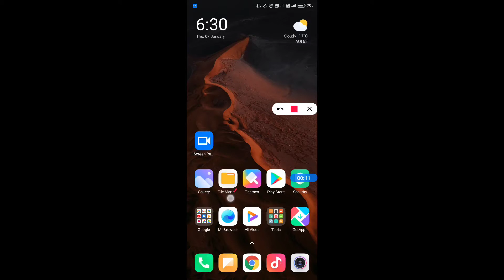How to enable call waiting feature in mi 10i || Mi 10i me call waiting kaise on kare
Hello dosto, aaj maine is video me bataya hai ki mi 10i me call waiting feature kaise enable karte hain, dosto mi 10i me call waiting feature enable karna bahut aasan hai. Agar aap bhi janna chahate hain ki mi 10i me call waiting feature kaise on kare to is video ko jroor dekhiyega, thanks friends.

How to on call waiting feature in mi 10i
How to enable call waiting feature on mi 10i
Mi 10i me call waiting feature kaise enable kare
Mi 10i me call waiting feature kaise on karte hain
Mi 10i call waiting feature
Mi 10i call waiting
Mi 10i
Call waiting